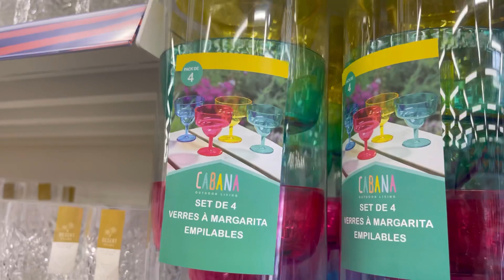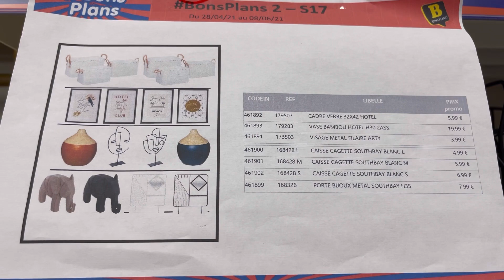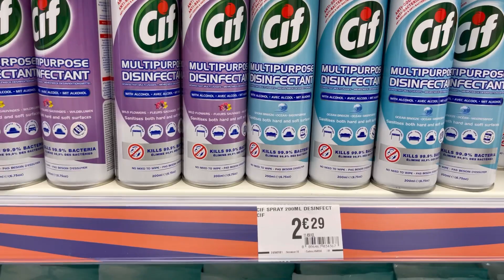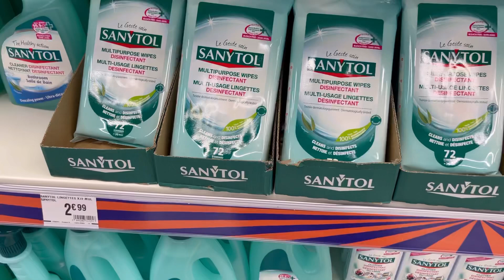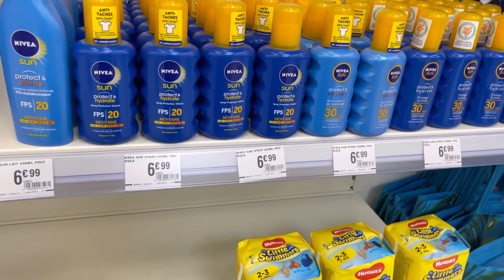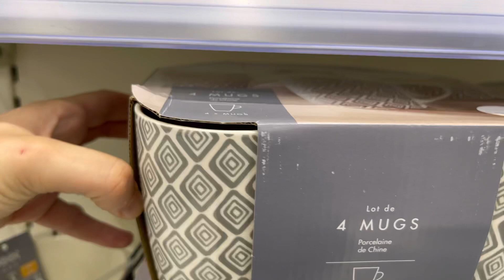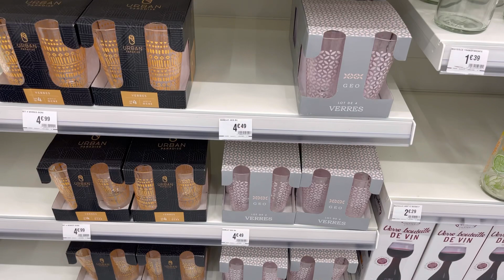B&M ARRIVAGE NOUVEAUTÉ (plages,piscine,🏊‍♀️🏖💜💜😍😍‼️‼️‼️